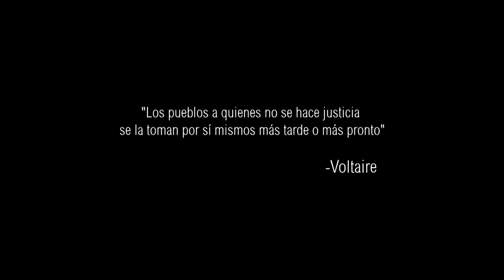"TÁNTALO" (Teaser Largometraje) I JAPÓN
Os presentamos el Teaser del nuevo proyecto de largometraje en el que estamos sumergidos . Una pelicula sobre realidad , una película sobre verdad .
Con Roberto Cairo , Miguel Rellan , Miguel Angel Jenner y muchas sorpresas que vamos incorporando al casting .
Si te ha gustado subscribeté a nuestro canal para permanecer informado sobre la evolución del proyecto y empezar a hacerlo posible .